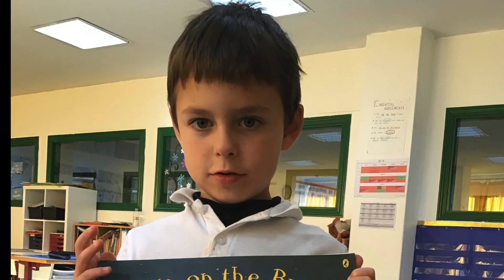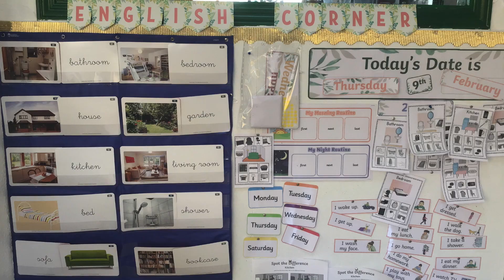What do we do at school? | Colegio Arturo Soria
What do we do at school?
First grade
Arturo Soria School